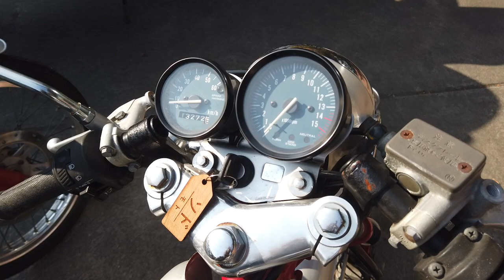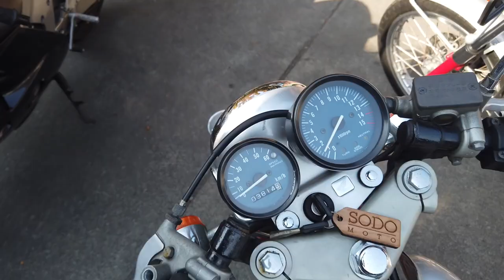SODO Moto - Japanese bike imports - October, 2022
AdamsGarage / SODO Moto - Japanese motorcycle imports October, 2022.

5 x Honda Motocompo
2 x Honda Dream 50R  - AC15
2 x Yamaha TDR80
1 x Honda CBR250RR - MC22
1 x NSR250-SE - MC21
1 x Honda MBX50
1 x Honda Gorilla

While many of these sold right after arrival, we have another container in the works for December, 2022.

Magni Guzzi
Ducati 748R
Honda RVF400 - NC35
Honda NSR250R - MC21
Honda Dream 50R - AC15